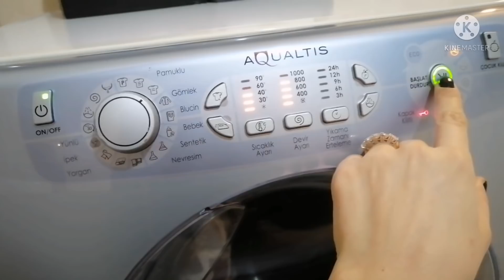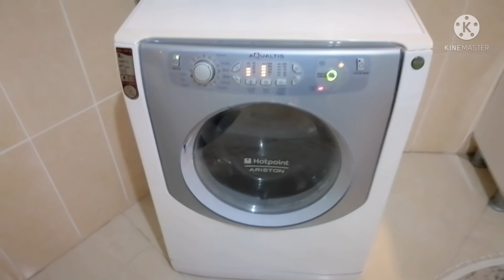ESKİŞEHİR YOLCUSU KALMASIN⚠️BALIKESİR İPTAL OLDU⚠️KAYİNVALİDEM HASTA⚠️VİRUS RİSKİ